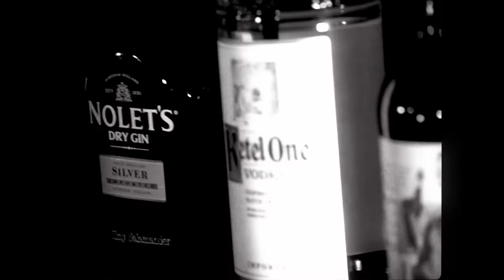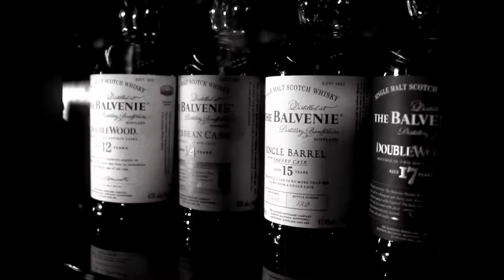King Salamander - Daisy Dress (Official Video)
Official Music Video for Daisy Dress by King Salamander